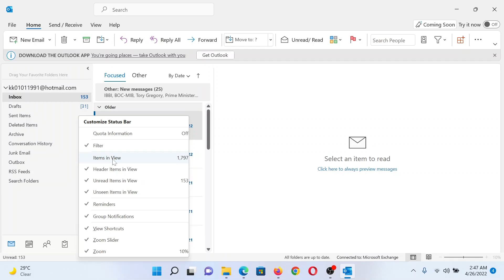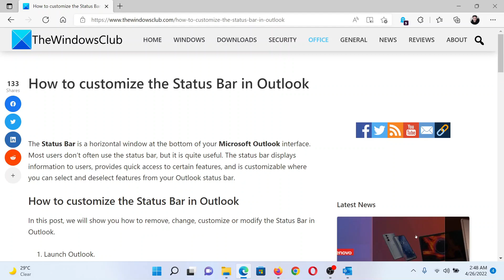How to customize the Status Bar in Outlook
The Status Bar is a horizontal window at the bottom of your Microsoft Outlook interface. Most users don’t often use the status bar, but it is quite useful. The status bar displays information to users, provides quick access to certain features, and is customizable where you can select and deselect features from your Outlook status bar.

In this tutorial, we will show you how to remove, change, customize or modify the Status Bar in Outlook.

1] Launch Outlook.

2] Right-click the Status Bar on the bottom of the Outlook interface.

3] Deselect or select the options offered in the menu.

4] The Outlook Status bar will reflect the changes in real-time.

Timecodes:
0:00 Intro
0:19 Procedure through Microsoft Outlook